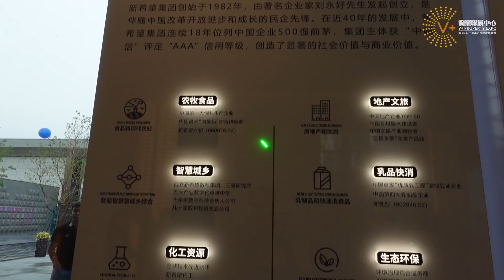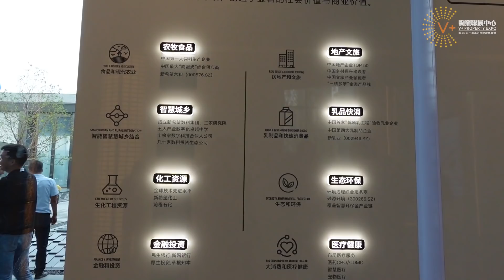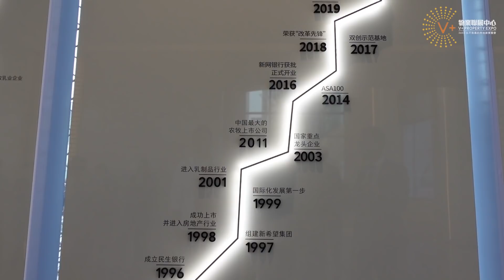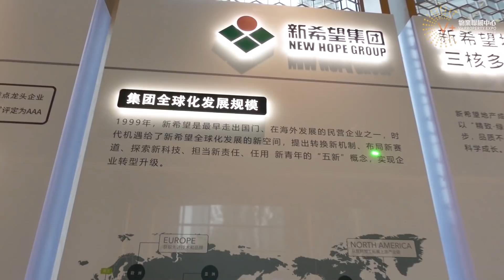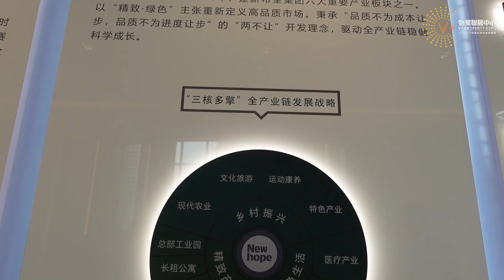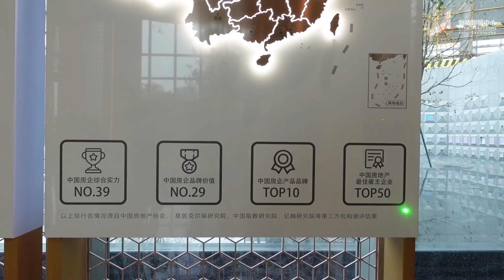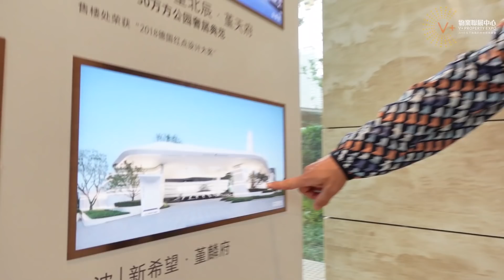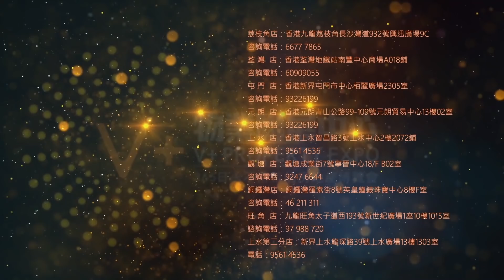【灣區博士沈永年｜232集｜三個小生闖灣區】順德的新希望｜華僑城對岸豪宅｜迫爆錦官半島（上集）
2020年10月31日拍攝。
今集介紹位於順德既「新希望錦官半島」
介紹發展商實力、區位、配套
再來參觀樣板房！

00:00 片頭
00:17 航拍展示
02:10 三小生項目簡介
04:58 發展商實力
12:20 區位介紹
18:34 沙盤展示
24:04 104平米樣板房
27:07 食好野！

💥V+隆重呈獻：新希望錦官半島💥
佔地面積：46000平方米
建築面積：200000平方米
容積率：3.00
綠化率：30%
停車位：共1491個車位
樓棟總數：10棟
總戶數： 1146戶
樓層狀況：全部為2梯4戶
物業公司：四川新希望服務物業集團有限公司佛山分公司
開發商：佛山新希望置業有限公司
樓盤地址：順德區大良德民路
交通：三縱（廣珠城軌、11號線、13號線），兩橫（3號線、肇順南城際軌道）軌道交通，雙橋（德勝大橋、桂畔海大橋），一港（順德港），連接大良佛山，對接廣州，南連中山珠海
地鐵：項目距佛山地鐵3號線順德學院站地鐵站距離約800M（直線距離），離廣珠城軌順德學院站高鐵站約2KM（直線距離）。
公交：項目配建公車首末站
幼稚園：聖德保國際幼稚園（直線距離0.8km）、文安幼稚園（直線1.4km）、萬聖怡幼稚園（直線距離2.3km）、順德德勝幼稚園（直線距離2.3km）、梅沙（實驗）幼稚園（直線距離2.9km）
中小學：順德京師勵耘實驗學校、聚勝小學（直線距離1.1km）、逢沙小學（直線距離1.6km）、佛山市順德區玉成小學（直線距離2.0km）、順德德勝小學（直線距離2.1km）、華僑中學（直線距離1.1km）、順德第一中學（初中部）（直線距離1.9km）、成美初級中學（直線距離2km）
綜合商場：大信新都匯，嘉信廣場 醫院：同江醫院，廣州中醫藥大學順德醫院
銀行：中國銀行、農業銀行、農商銀行、建設銀行、興業銀行等
郵政：中國郵政 其他：順德區政府，金鳳凰城市客廳，順德圖書館，順德博物館，順德演藝中心，歡樂海岸plus
社區內部配套：運動場地、健身設施、兒童遊樂場、游泳池、會所、地下停車場

📞V+客戶服務投訴熱線：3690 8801📞

 @VPlus物業聯展中心 【V+物業聯展中心】11分鐘到輕軌明珠站，口岸接駁巴士，佳境康城--港珠澳大橋珠海口岸，交通便利。室內外雙泳池，滿足業主不同需求。配套18萬㎡商業體，20分鐘即達華發商都。

【V+大灣區管家王】會員福利 沈博士住宅裝修進度實況防中伏大揭秘（上集）

🏚歡迎蒞臨總店：九龍荔枝角長沙灣道932號興迅廣場9C（荔枝角地鐵站C出口直行200米）
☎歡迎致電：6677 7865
🏚旺角分店：旺角太子道西193號新世紀廣場1座10樓1015室
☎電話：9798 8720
🏚銅鑼灣分店：銅鑼灣羅素街8號英皇鐘錶珠寶中心8樓F室
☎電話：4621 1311